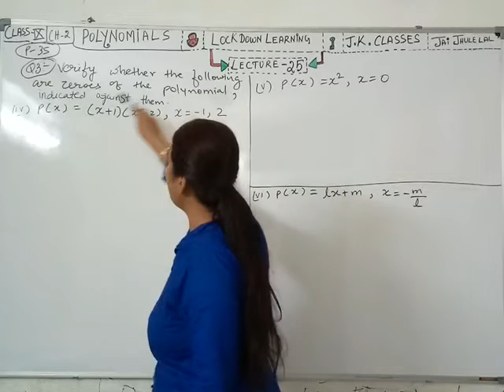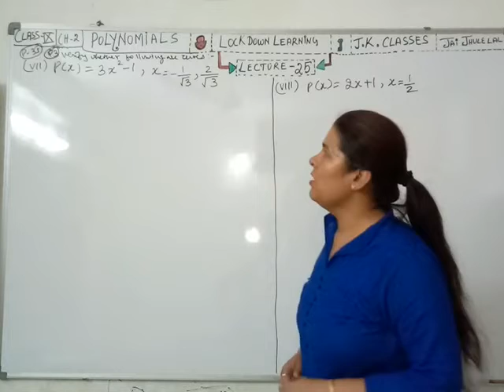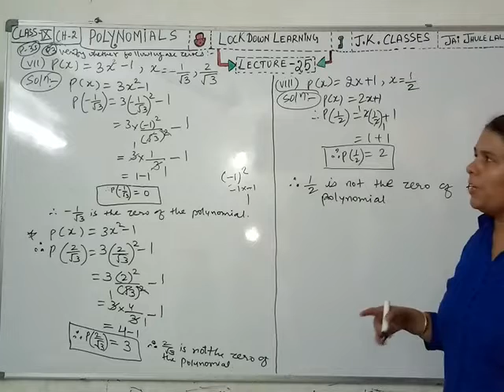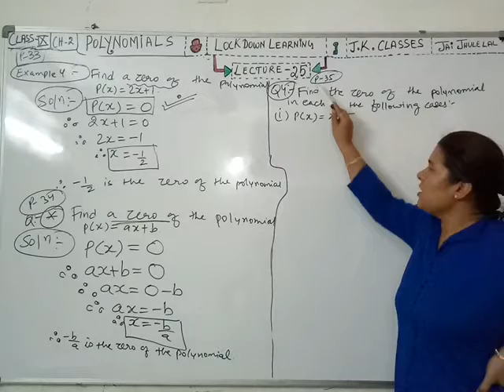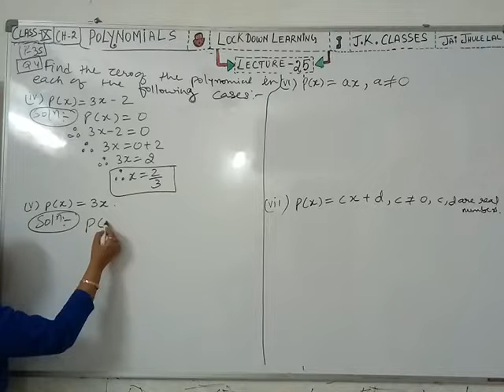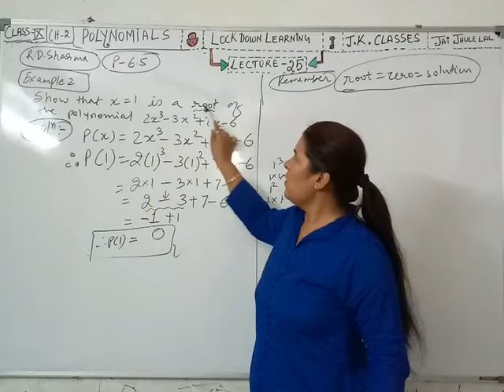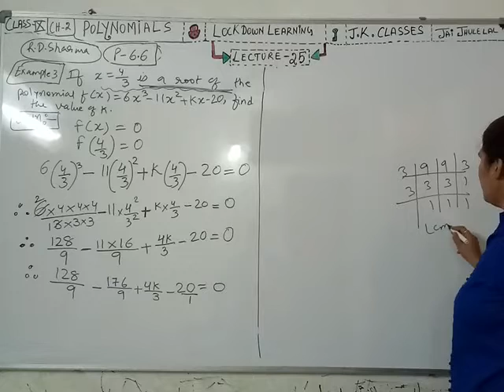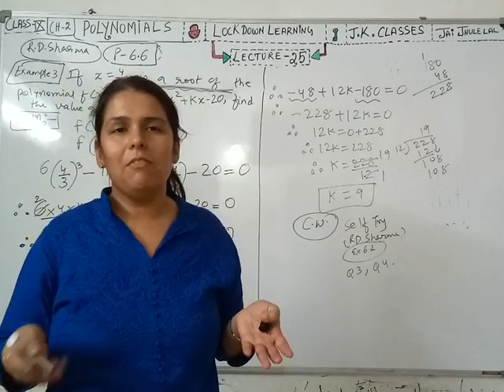Lock down learning CBSE Std9 Ch2 Example4 Ex2.2q3(iv,v,vi,vii,viii)q4#RD#p6.5#Example2,3